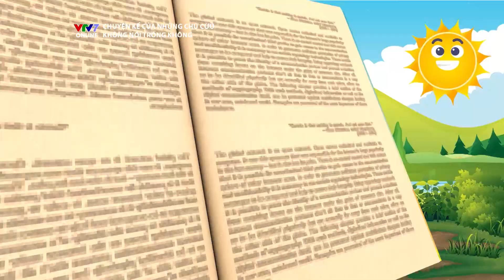SỐ 10: KHÔNG NÓI TRỐNG KHÔNG | DẠY BÉ ỨNG XỬ THÔNG MINH | CHUYỆN KỂ CỦA NHỮNG CHÚ CỪU 2018 | VTV7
CHUYỆN KỂ CỦA NHỮNG CHÚ CỪU là chương trình dành cho các bạn nhỏ từ 3-6 tuổi được dẫn dắt bởi hai anh chị Cừu Xanh và Cừu Hồng. Chương trình mang đến cho các bạn nhỏ những bài học nhẹ nhàng về cách ứng xử trong cuộc sống, những thói quen tốt và cả những bài học nhân văn như: Tự đứng dậy khi vấp ngã, chăm sóc và nhường nhịn em, giữ lời hứa, chia sẻ đồ chơi với bạn,...

Đến với "CHUYỆN KỂ CỦA NHỮNG CHÚ CỪU" các bạn nhỏ còn được hướng dẫn những kĩ năng giải quyết những vấn đề này một cách tích cực, đồng thời rèn luyện cách chia sẻ cảm xúc, thấu hiểu, giúp đỡ và hòa đồng với mọi người.

Kênh Youtube chính thức của Kênh Truyền hình Giáo dục Quốc gia VTV7.

VTV7 KIDS mang đến các chương trình giáo dục an toàn và bổ ích, truyền cảm hứng học tập và sáng tạo dành cho các bé từ 0 đến 10 tuổi.
▶ Theo dõi Fanpage VTV7 KIDS để cập nhập thông tin và tham gia những cuộc thi thú vị
▶ Truy cập Website VTV7 để cập nhật những thông tin mới nhất